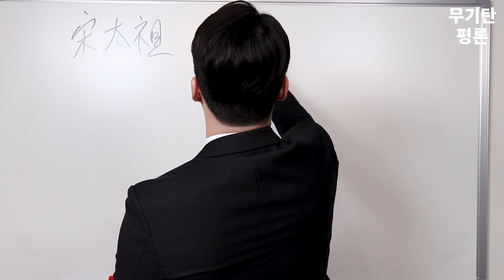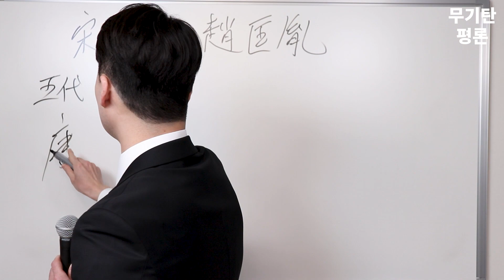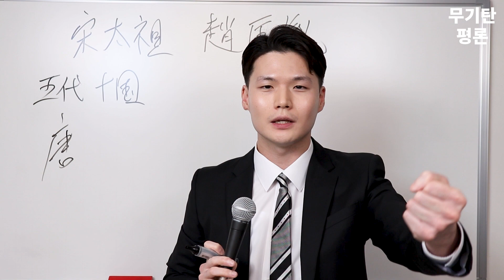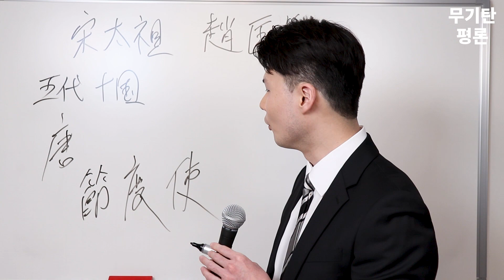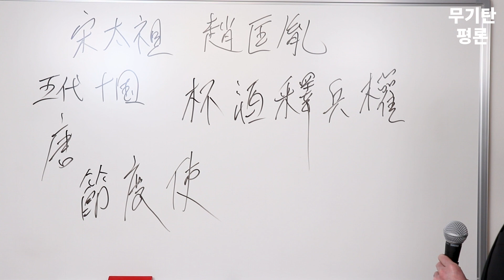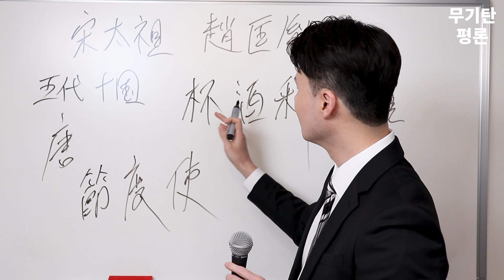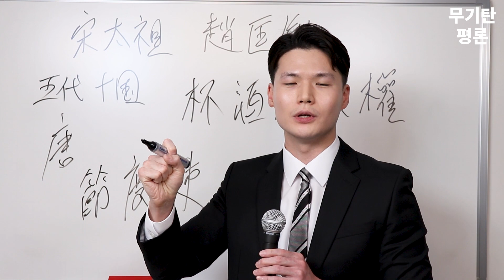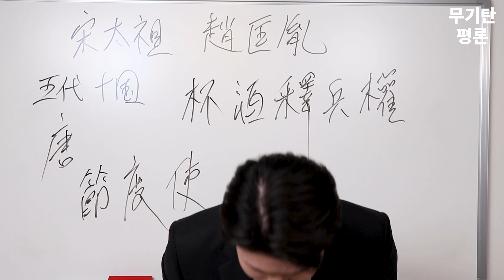[무기탄 평론] 윤석열 대선후보는 송태조 조광윤의 배주석병권을 본받아야 한다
윤석열 대선후보는 송태조 조광윤의 배주석병권杯酒釋兵權을 본받아야 한다